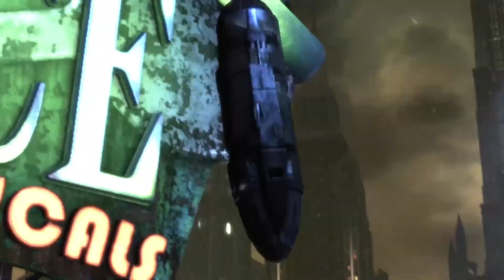Игросериал Batman Arkham City Бэтмен снова в деле Часть 1 !!!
Всем привет меня зовут Андрей! Мне 26 лет, я из Владивостока!
МОЙ ПК
Монитор Samsung Odyssey G5 C32G55TQWI
Колонки mikrolab solo 1
Микрофон Fifine K680
Клавиатура Razer Cynosa V2
Мышка Razer Basilisk V2
Коврик Razer Firefly V2
Наушники Razer Kraken Pro V2
Материнская плата asus p8z77-v lk
Процессор I7 2700K 8 ядерный
Видеокарта AMD VEGA 56 8G
Оперативная память 32G
ОС-WIN 11 64x

Правила чата!
Администраторы: Следим за порядком.
❌ Запрещено: оскорбления в чей либо адрес, спам, флуд, капс.
✔️ Приветствуется: общительность, хорошее настроение, чувство юмора, доброжелательность.

Batman: Arkham City опирается на интенсивную атмосферу Batman: Arkham Asylum, отправляя игроков в полет над крупным городом Arkham City, который в пять раз больше, чем игровой мир в Batman: Arkham Asylum — это тюрьма с максимальным уровнем безопасности для всех бандитов, гангстеров и безумных преступников Готэма. В игре представлена невероятная коллекция самых опасных преступников Готэма, среди которых Женщина-кошка, Джокер, Загадочник, Двуликий, Харли Куинн, Пингвин, Мистер Фриз и многие другие. Игроки могут по-настоящему испытать, что значит быть Темным рыцарем, вершащим правосудие на улицах Готэма.